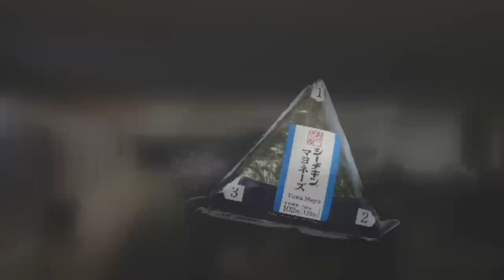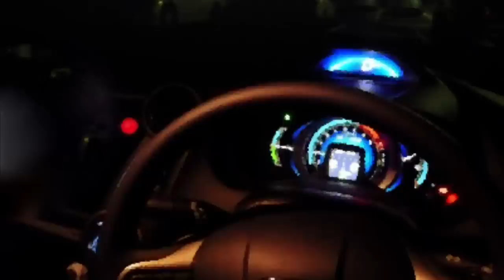【女性向けボイス】オレには嫌がるコイツを抱き締めてるように見えましたけど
こんばんわ。
月が綺麗ですね。って月が出てないと言っちゃダメですか？

会社の同僚とのシチュエーション ロールプレイです。
まだ彼氏になる前の、付き合う前兆のような雰囲気がいいですね。

使用台本
「アメでもどう？」秋明様

今日も１日おつかれさまでした🍀

⭐Fantia
No Music Verや㊙️ボイスなどを不定期で投稿してます。よかったら遊びに来てね！

おしらせや近況など。

🔹使用機材🔷
🎤3Dio Free Space

🎤TASCAM タスカム リニアPCMレコーダーDR-40X

🎤Aston Microphones ORIGIN コンデンサーマイク